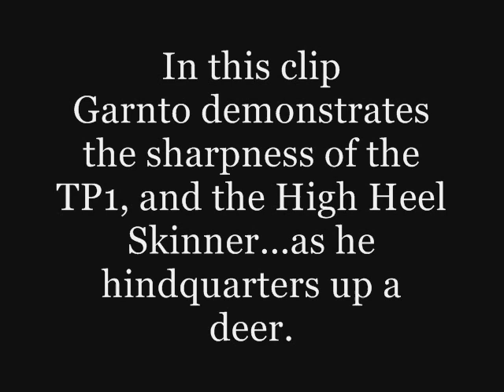Garnto Knives, The Teepee Series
Al Garnto is a professional artist and kinetic sculptor from Blairsville, Georgia.
In 2012, Garnto started making skinning knives out of the little peaces of scrap steel leftover from his large-scale public sculptures. Al said, "I didn't see it coming! I never set out to become a knife maker. This is how it all got started...I have a close friend that is a real serious Bob Loveless knife collector, by the name of John Denton. In December 2011, I decided to make him a knife for a practical joke to give him for Christmas. The knife I made him was nothing to write home about, but he really appreciated it. I had such a good time making the knife I decided to give it a more serious shot. The 3rd knife I ever made sold for $100.00! Then the 4th sold, and now I can hardly keep them made fast enough! The main reason why they are selling so well, I think...is because I have such a very good establish audience already.  Making my living for over 20 years now as a professional artist and sculptor has given me a huge fan base of collectors, and art loving friends. So...when the word got out that I was making knifes...several of my hunting buddies started buying them...a lot of them told me they had wanted some of my work for years...but could not afford a $3,000.00 painting or a $10,000.00 sculpture, but they would gladly pay me $200.00 for a hunting knife. So...when I started combining my knifes with my art work in these shadow-boxes...well, it just opened up a whole new world of collectors for me. That is how it kind of all got started.". To see more of Mr. Garnto's art work, please